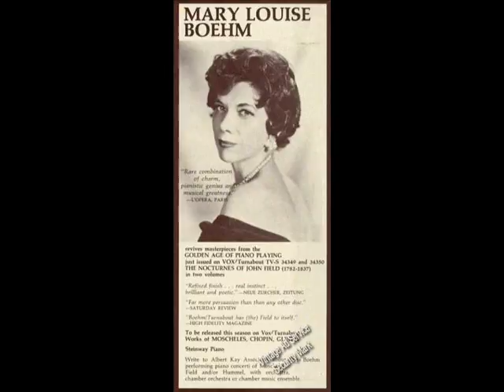Frederick Converse - Mary Louise Boehm (1996) - Sonata n°1 (1935)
Paintings : John Singer Sargent
Mary Louise Boehm (July 25, 1924 - November 29, 2002) was an American pianist and painter.
A descendant of Joseph Boehm, a piano-maker active in Vienna during the early 19th century, Mary Louise Boehm was born in Sumner, Iowa, and soon proved to be a child prodigy. She studied with Louis Crowder at Iowa State Teachers College and subsequently with Robert Casadesus and Walter Gieseking.
0:00 : Allegro con brio
8:40 : Andante sostenuto
13:51 : Allegro moderato